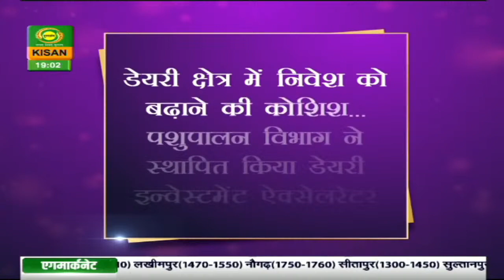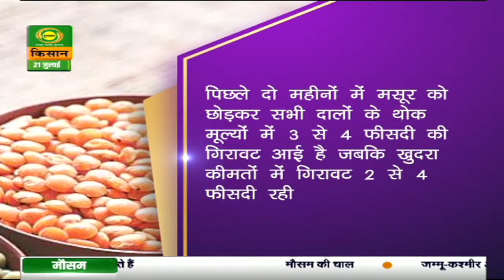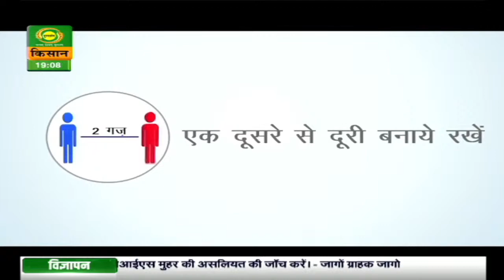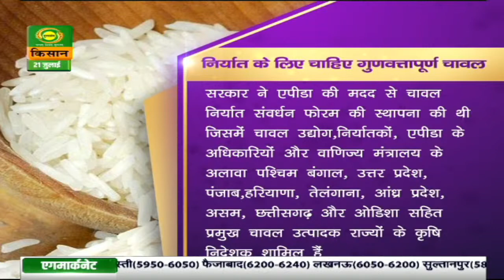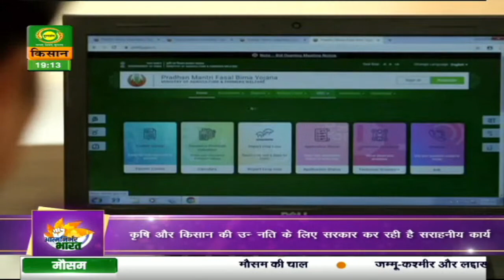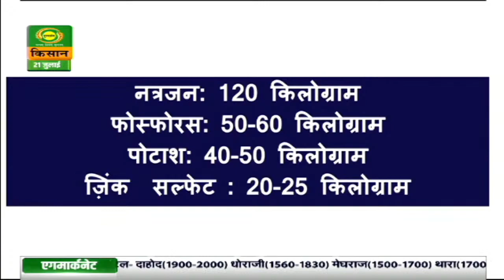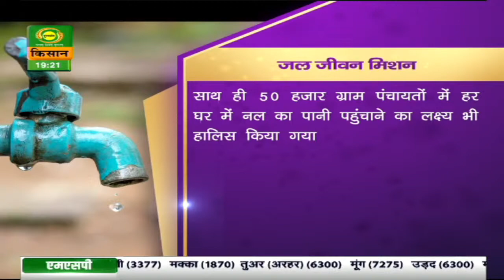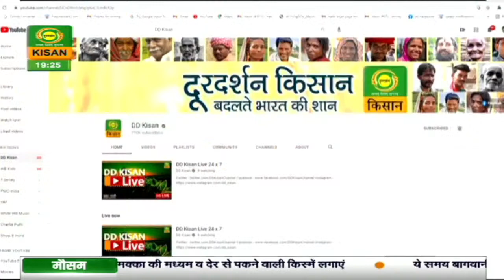आत्मनिर्भर भारत | Atmanirbar Bharat | July.21 , 2021